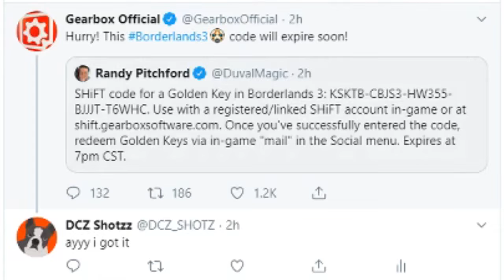Borderlands 3 Golden Keys For FREE EPIC & LEGENDARY Loot (Borderlands 3 Legendary Weapons)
Borderlands 3 Golden Keys For borderlands 3 legendary weapons (borderlands 3 golden chest - borderlands 3 shift codes - bl3 tips)

Codes:
9XCBT-WBXFR-5TRWJ-JJJ33-TX53Z
ZRWBJ-ST6XR-CBFKT-JT3J3-FRXJ5
Z65B3-JCXX6-5JXW3-3B33J-9SWT6
ZFKJ3-TT6FF-KTFKT-T3JJT-JWX36
HXKBT-XJ6FR-WBRKJ-J3TTB-RSBHR

Older key:  ZFKJ3-TT3BB-JTBJT-T3JJT-JWX9H

1.LIKE THIS VIDEO
2.COMMENT XBOX OR PS4 GAMER TAG